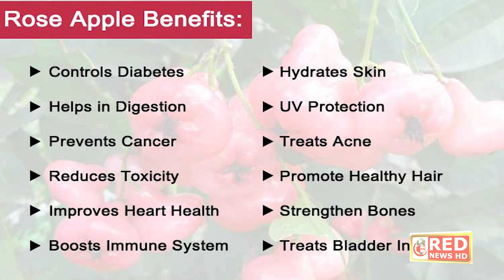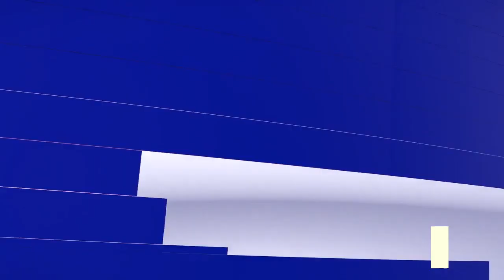How to grow Rosehips | All About Rosehips, Harvesting & Uses | Superfruit of the Rose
This is a video all about the edible and medicinal pseudo fruits of the rose. Rose hips are extremely high in vitamin c and antioxidants and have been used for millennia as a food source and medicinal herb. Rose hips can be brewed into herbal teas and made into syrups, jams, jellies and marmalades. Rose hips are a wonderful wild edible food that can be foraged in the fall and hold well into the winter months. They can also be grown in the garden and will begin to form after the beautiful flowers of the rose wither away. In this video we talk a little on how to identify rose hips, their traditional uses throughout history, their nutritional content, some studies that have been done with them and some ways that you can eat them, craft them into remedies and use them for healthy skin.
Watch Farmer Harvest Tons of Red Fruit and Rosehip
Rosehips: How to Identify, Harvest, and Eat